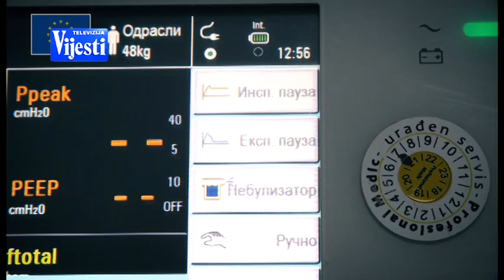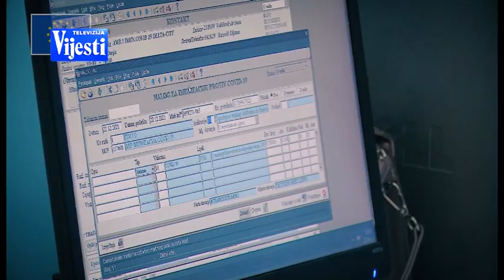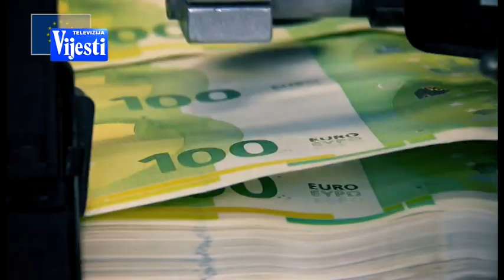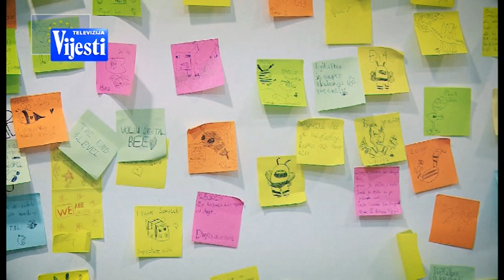EU PROJEKTI COVID | Vijesti Online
VIJESTI U POLA 7 - EU PROJEKTI COVID | Vijesti Online